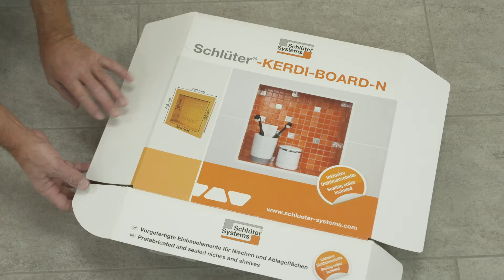Schlüter®-KERDI-BOARD-NLT: Das Rundumpaket für beleuchtete Nischen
Sehen Sie in unserem Montagevideo, wie unkompliziert Sie mit Schlüter-KERDI-BOARD-NLT beleuchtete Nischen in Feuchträumen herstellen. Die vorgefertigten Einbauelemente aus KERDI-BOARD sind mit Plug & Play-LED-Modulen ausgestattet, die an verschiedenen Positionen in der Nische eingebaut werden können.
Schlüter-KERDI-BOARD-NLT gehört zu Schlüter-LIPROTEC-EASY, der Plug & Play-Serie von Schlüter-LIPROTEC. Die innovative Plug & Play-Technologie setzt nur geringe Kenntnisse in der Lichtinstallation voraus und ermöglicht attraktive Lichtakzente in verschiedensten Einbausituationen.